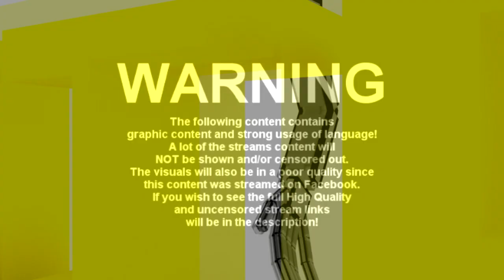GTA Stream Clip - Who Wants The Gremlin!?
To see the full HD Uncensored Stream click here!